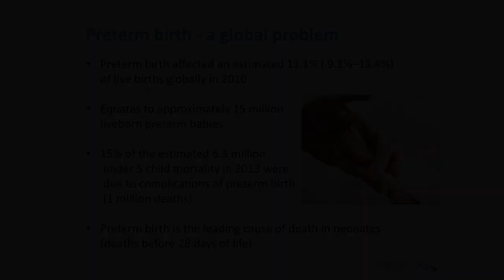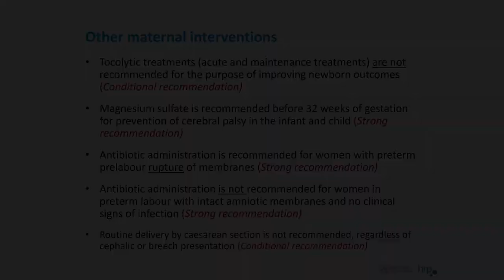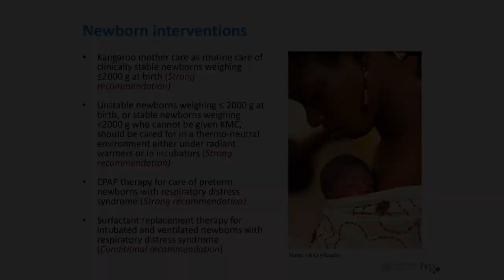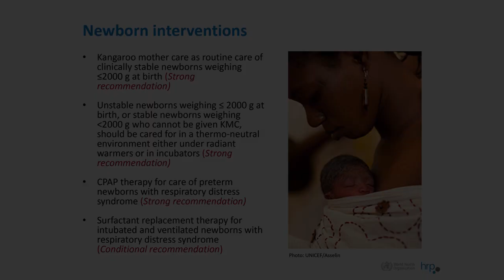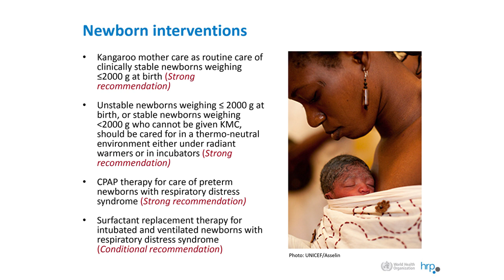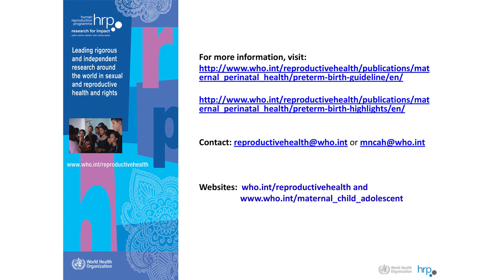WHO recommendations to improve preterm birth outcomes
Every year, around 15 million babies are born preterm, that is to say that they are born before 37 completed weeks of pregnancy. Complications of preterm births are the leading cause of death amongst children under five years of age. Without appropriate treatment, those who survive often face lifelong disability and poor quality of life. In an effort to improve preterm birth outcomes, WHO has published new recommendations for managing preterm births that are designed to save lives and improve the health of preterm infants.